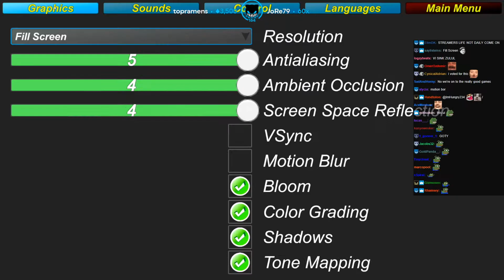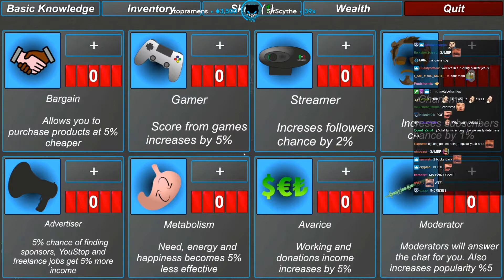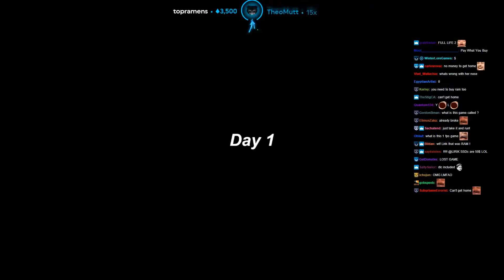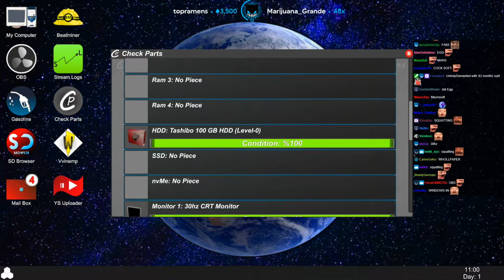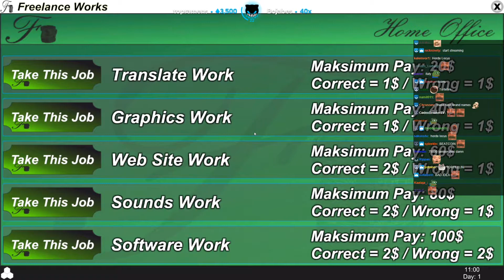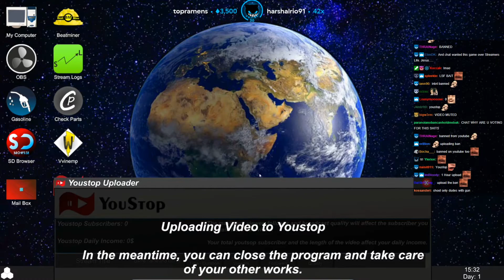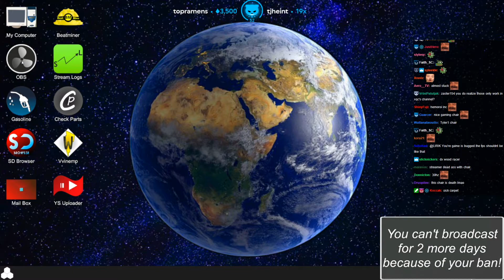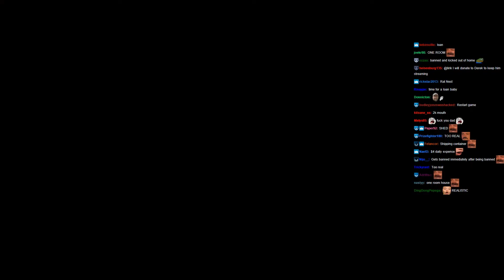Lirik tries to be a streamer - Daily Streamer - SubSunday 🆆🅸🆃🅷 🅲🅷🅰🆃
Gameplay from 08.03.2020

Do you have any suggestions? or would like to help me improve my content